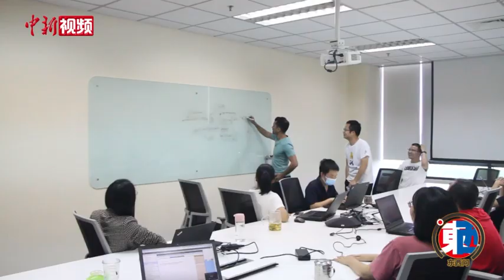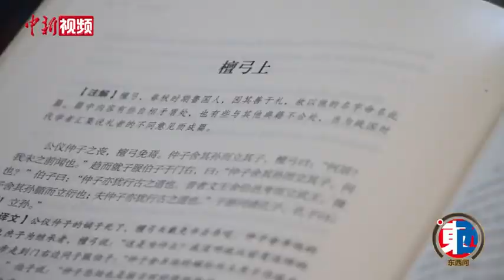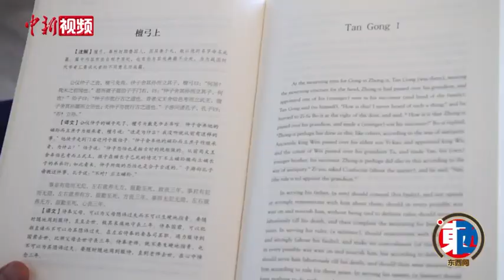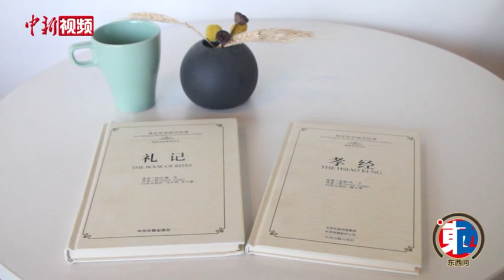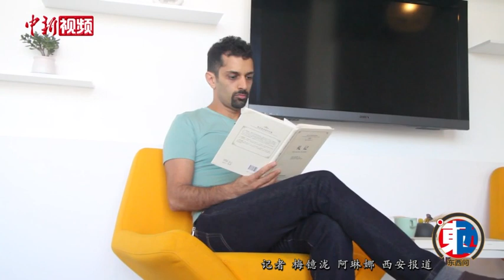【洋腔队】来自加拿大的西安女婿：用中国哲学感受生活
生长于加拿大温哥华的夏福德从小就接触到许多华人，悦耳的普通话令他对这种语言颇有好感，上大学后专门报了中文选修课，就此“沉迷”其中无法自拔。夏福德坦言，正是因为这种“陌生感”，中文在他眼里极具魅力。从高中起，夏福德就对哲学有着浓厚的兴趣，学习中文后，他自然也开始了对中国哲学的“探索之旅”。